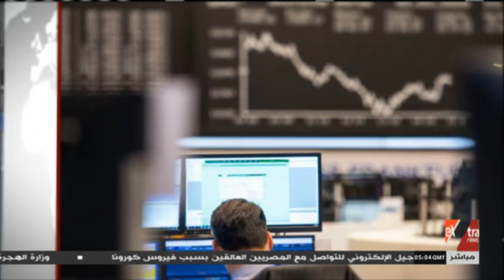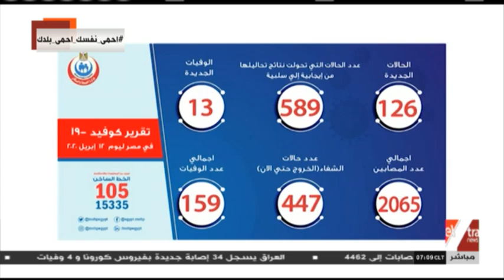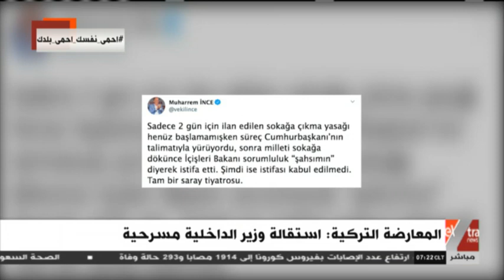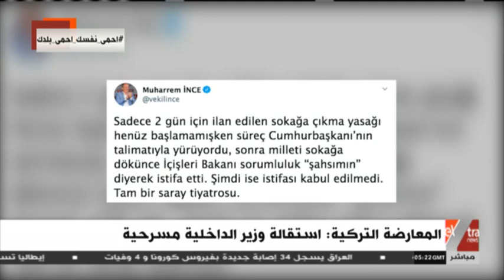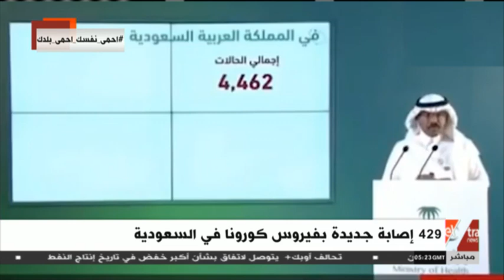غرفة الأخبار | جولة الـ 7 صباحا الإخبارية (كاملة)